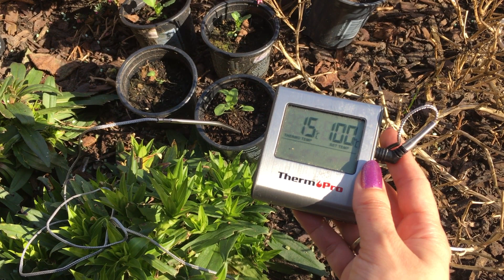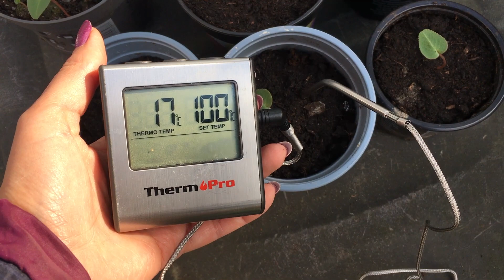Lavendel stekken, dianthus snoeien, zaaien en viooltjes toppen - tuineren maart 2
Deze dagen was het best koud buiten. Ik heb daarom nog niet zoveel in de tuin gedaan. Ik kijk vooral naar de planten om in te schatten wanneer ik zou kunnen snoeien en hoe ik ga snoeien. Ik heb vast één stukje van mijn dianthus pink kisses gesnoeid om te kijken hoe het de koude dagen doorkomt voordat ik de rest ga snoeien.
Ik heb viooltjes gezaaid in einde zomer, herfst en begin van het nieuwe jaar. Ik knijp de toppen van de viooltjes eraf zodat ze voller worden en meer bloei zullen maken in de lente. Ondertussen zet ik zoveel mogelijk mijn gezaaide plantjes buiten. Daarbij probeer ik zo goed mogelijk de temperatuur van de grond in de potjes in de gaten te houden.
Binnenkort moet ik met al mijn lavendel stekjes aan de slag. Ze hebben allemaal al wortels, maar ik had ze geen goede grond gegeven. Ik moet ze nu allemaal in potjes met potgrond plaatsen en de komende weken goed voeden om er mooie planten van te maken. Ook de toppen moeten eraf zodat ze voller zullen groeien.
Om mijn kruidentuin uit te breiden zaai ik koriander en basilicum. Ik gebruik voor koriander de zaden die ik verleden jaar heb geoogst nadat ze waren uitgebloeid. Erg handig!